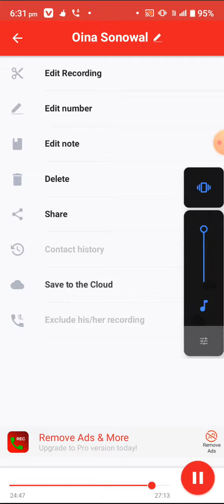poco mobile viral video 🤫 l Assamese garls viral video 😊 l Oina Sonowal viral video l Lakhi Pothar